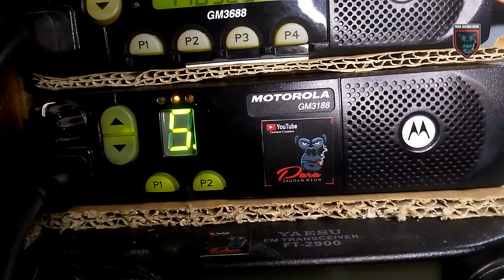MONITOR REPEATER UHF - SATKOM MENOREH (PAS LAGI BALAPAN VERSI REPEATER)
MONITOR REPEATER UHF - SATKOM MENOREH HARGOWILIS KOKAP KULONPROGO (PAS LAGI BALAPAN VERSI REPEATER)